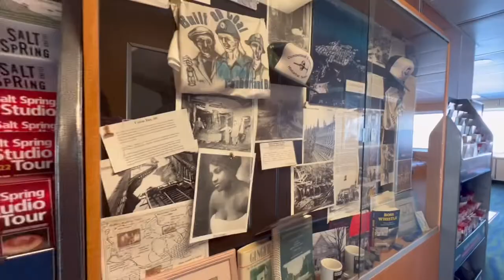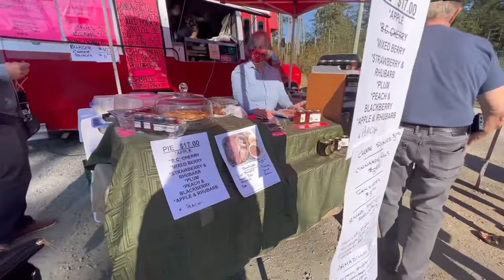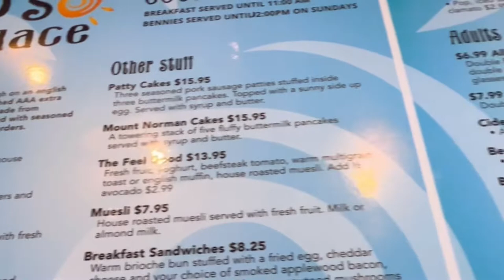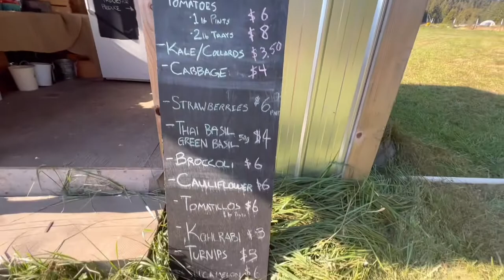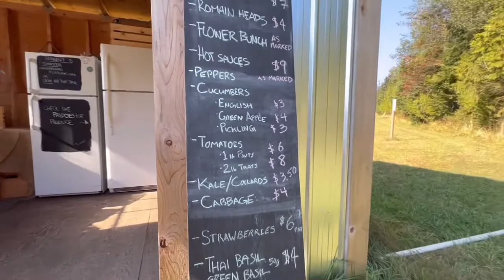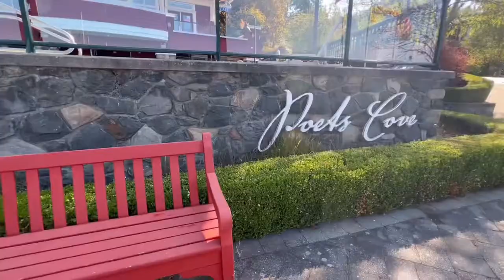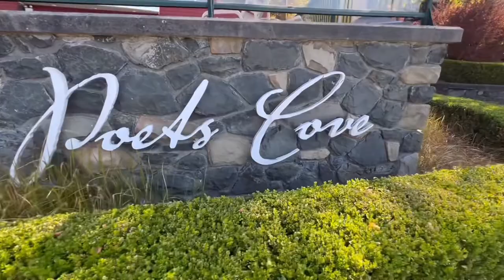First time exploring PENDER ISLAND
Pender Island is one of the Southern Gulf Islands located along the Pacific Coast of British Columbia, Canada.  Pender Island lies between Vancouver, BC and Victoria BC. Pender Island is a 2-hour ferry ride from Vancouver and a 40-minute ferry ride from Sidney, BC.
Pender Island also has numerous art galleries, shops, and restaurants and hosts a variety of local events throughout the year,  offers the most public beach access points of any of the Gulf Islands.